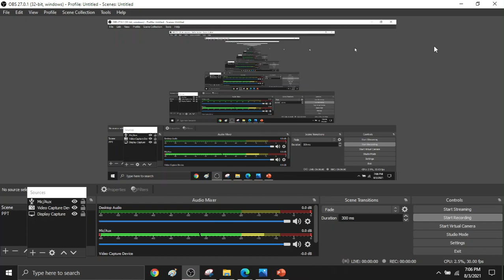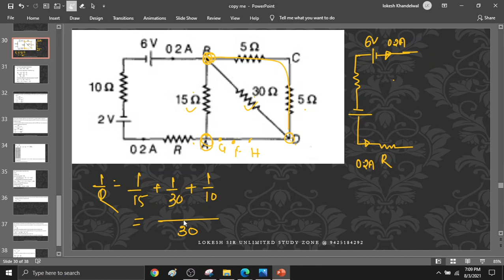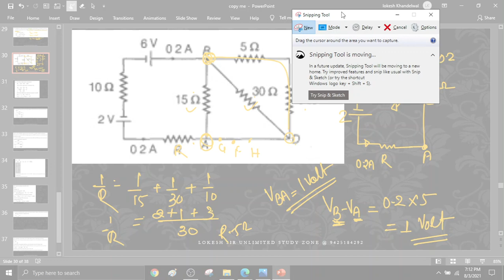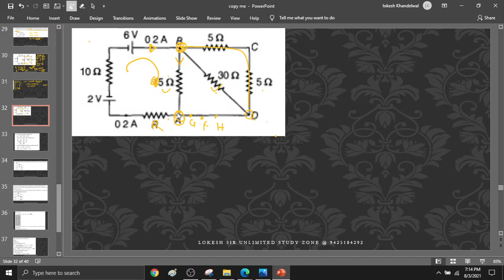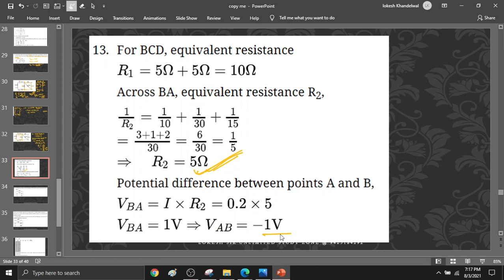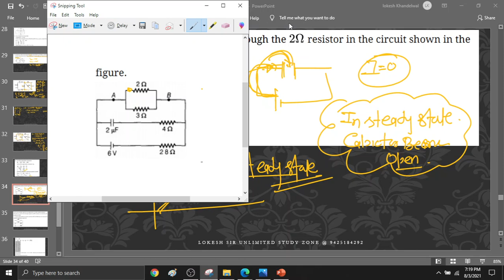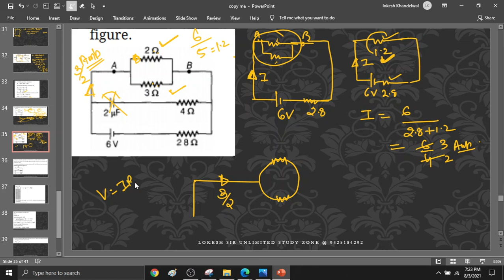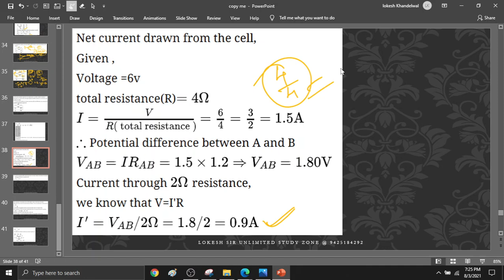current ellectricity test discussion lec 2